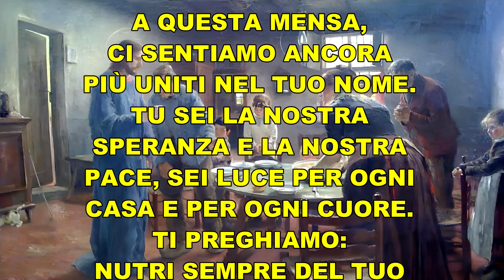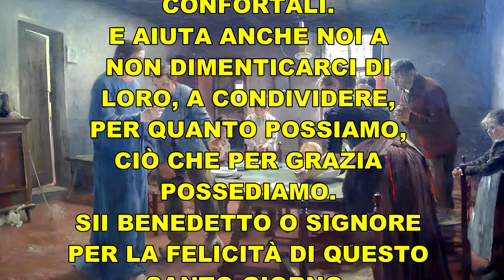PREGHIERA DI NATALE PER LA FAMIGLIA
MIGLIORATA QUALITÀ AUDIO E VIDEO.